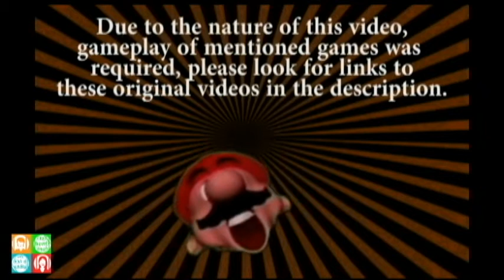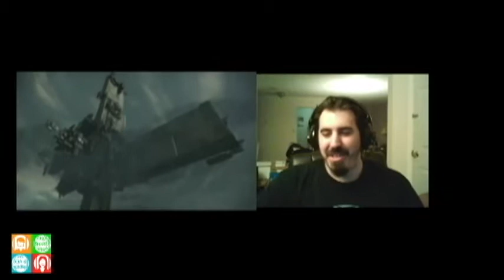Odd Shaped Panel - Ep. 10: Midsummer Night's Dreamcast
Join Tom & Kimber for this Co-Op Action Adventure Episode featuring video games.

Today they are discussing:

What video game should be adapted to the big screen?
Best cross-genre game?
Favorite "classic" arcade game?
Favorite character from a video game?

Featuring:
Jack- @JRSPipBoy2008
Dee- @darkemo21
Kal- @virenjadejavu
Billy- @BBusterBilly
Randall- @randallsans
Joseph- @drakemasters
Ashley- @That_MrsDavis
Lalah, Dub, & Nick

Directed, Edited, & Written by:
Tom Bennis & Kimber Barrett

Produced by:
Jack Shipley @JRSPipBoy2008 for @tuffchannel

Follow the channel on Twitter: @OddShapedPanel or using hashtag

Graphics by:
Jeannine & Austin

F33DBAK
Song Titles: 8 Bit Hero, 8 Bit Meltdown, Glitch The System